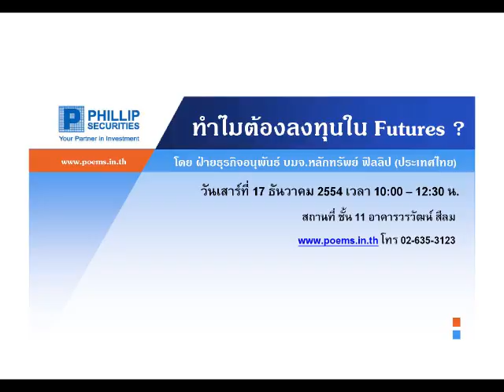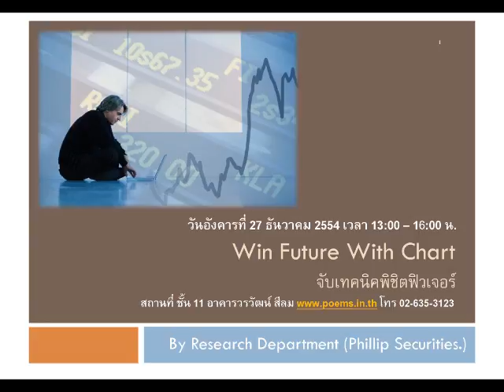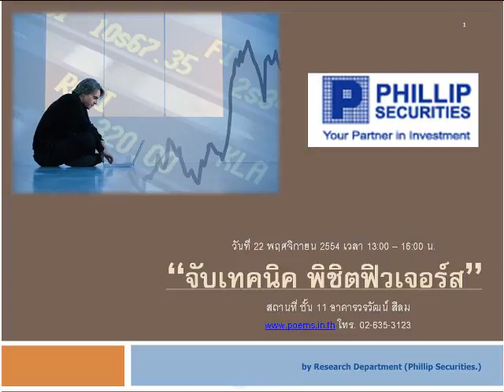กลยุทธ์ทางเทคนิค บล. ฟิลลิป (9 ธ.ค. 54)